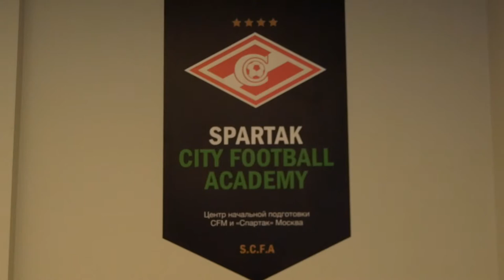Лучший футбольный клуб. Best football team.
В этом году впервые в России откроется детский международный футбольный лагерь «Атлетико Мадрид» в Сочи! Только 1 смена: с 16 по 22 июля!
Летний лагерь Ателтико Мадрид – это прекрасная возможность получить незабываемый опыт тренировок, проводимых профессиональными тренерами Академии «Атлетико де Мадрид» (Испания), которые поделятся с участниками своими первоклассными знаниями и опытом. Все тренеры, работающие в лагере, имеют наивысшую квалификацию тренера: УРОВЕНЬ 3 УЕФА PRO.